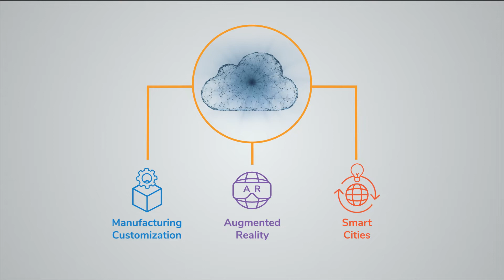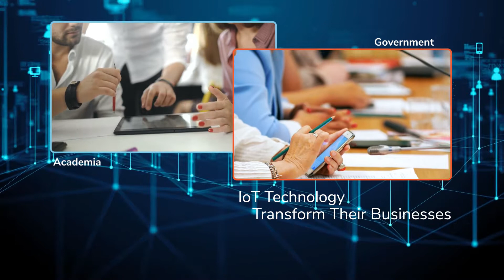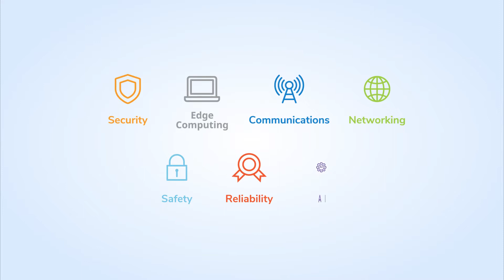The Industry IoT Consortium: Technology Innovation, Business Transformation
The IIC is focused on driving technology innovation that fosters business development. We help organizations identify best technology practices, build credible brands, and transform their businesses. Our goal is to help our members get the best return on their IoT investment. To learn more, visit iiconsortium.org.